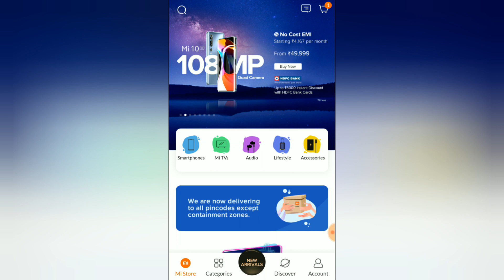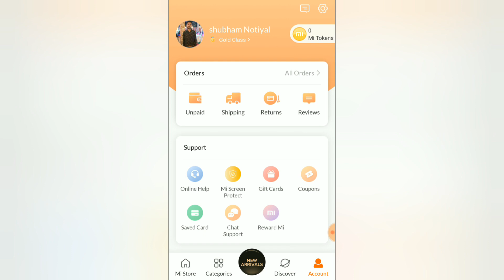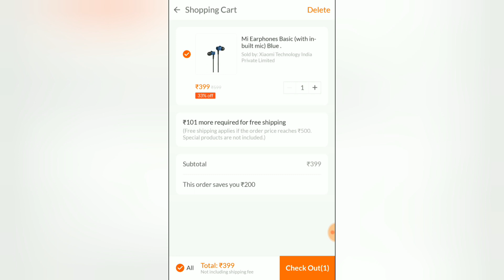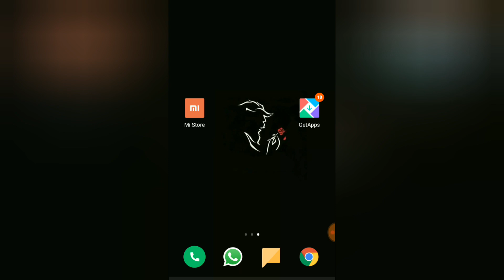Mi get app दोनो coupon को एक साथ apply kar सकते है ताकि delivery charge न देने पड़े।?